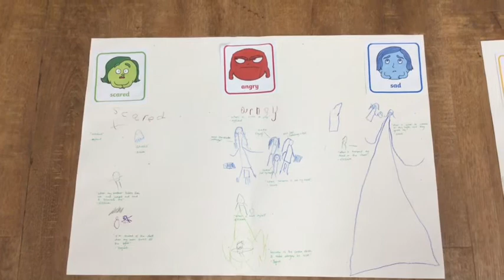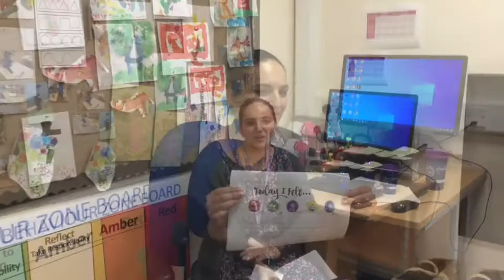JD Assembly 6th July